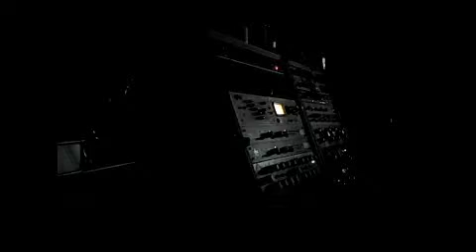hello saturday night